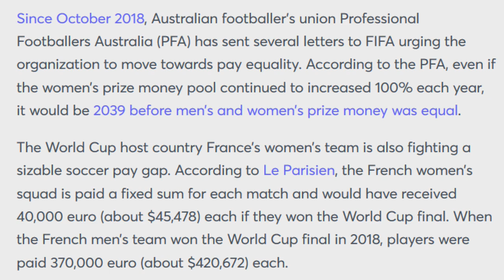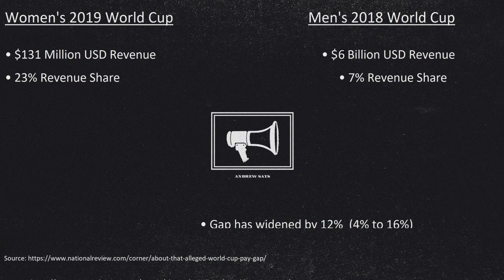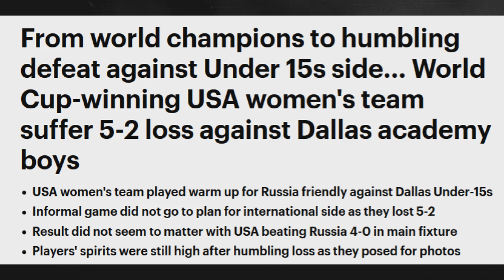Why the Women's World Cup Team Shouldn't Get Paid More...(They Already Make More than the Men)